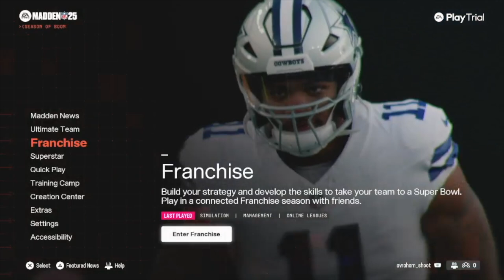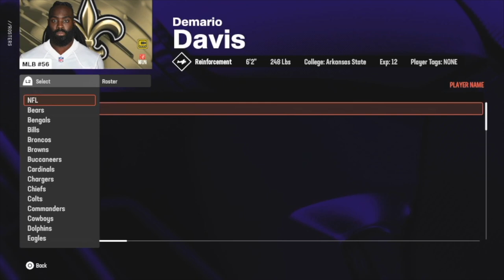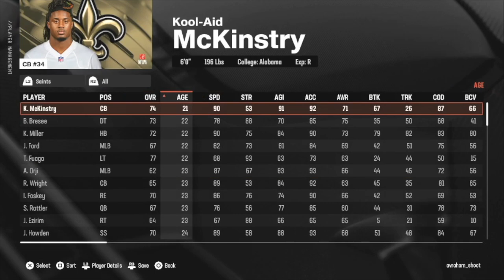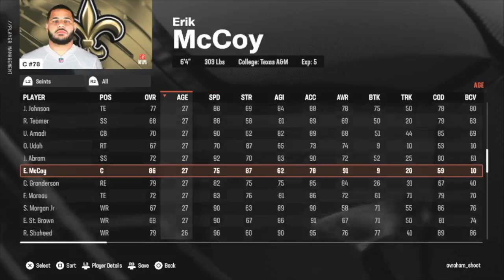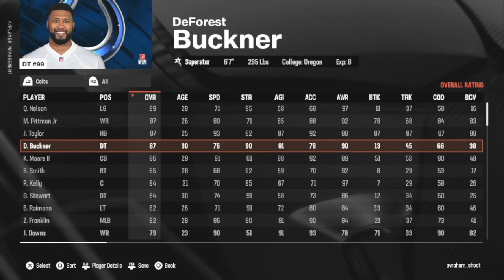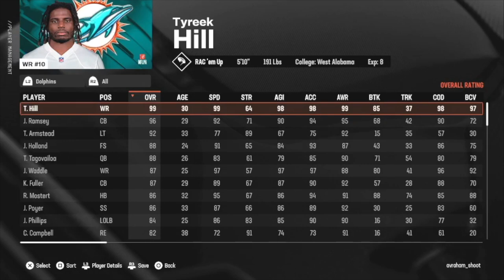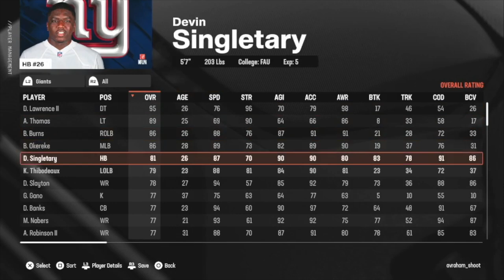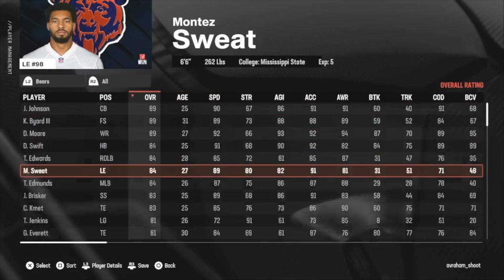My Madden 25 Franchise Mode Team